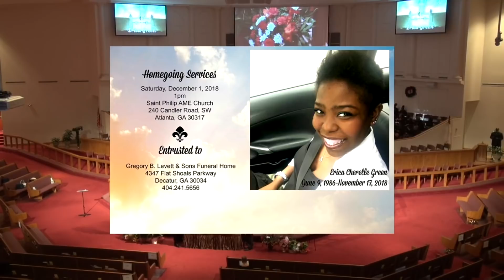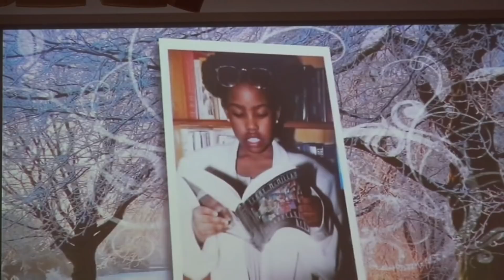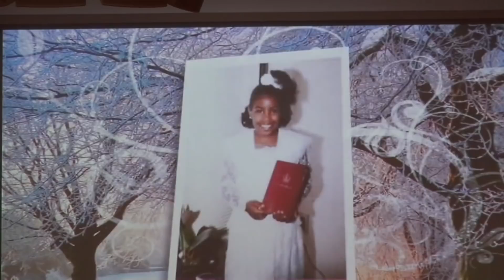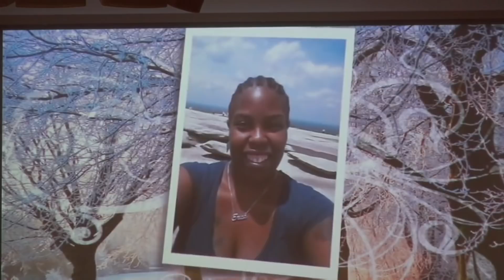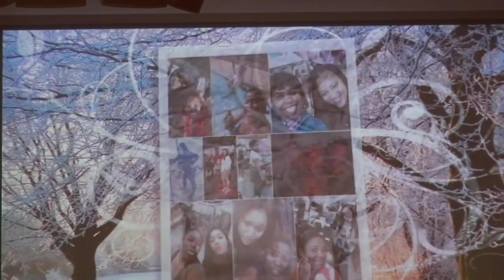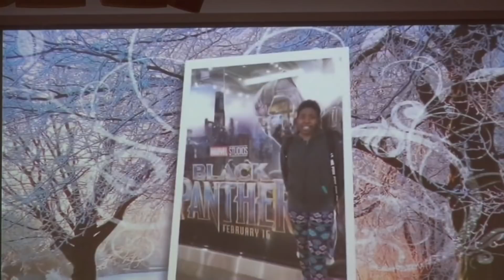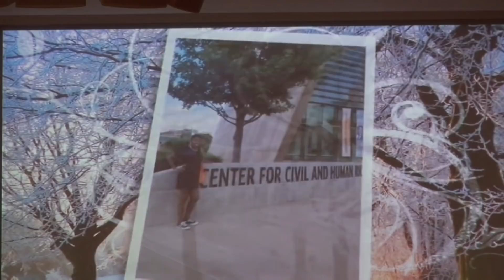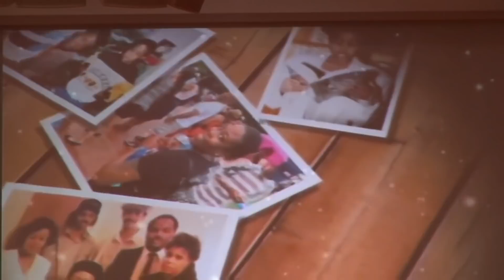HomeGoing Service Erica Green 2018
Erica HomeGoing Service